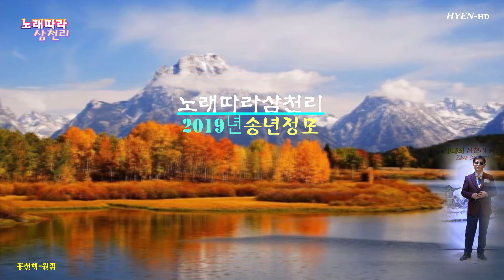홍천해 원점 2019-12-22 노래따라삼천리 송년정모